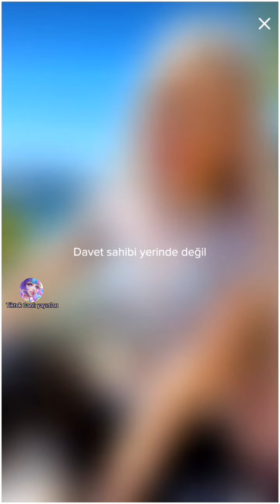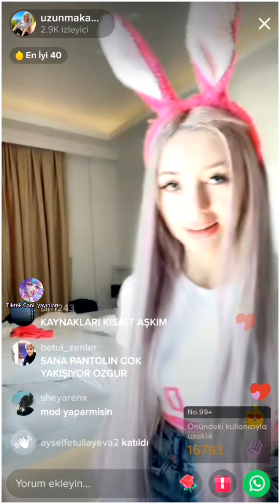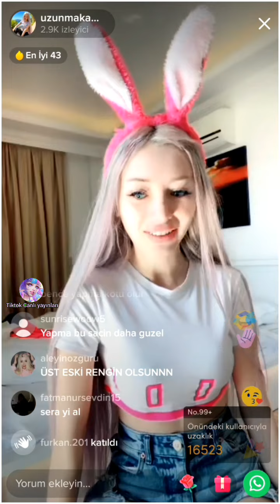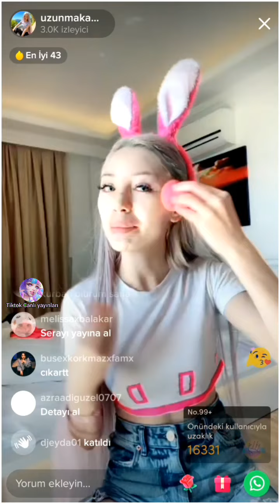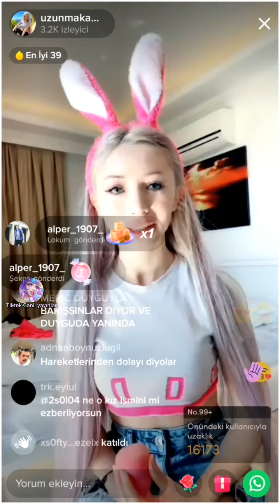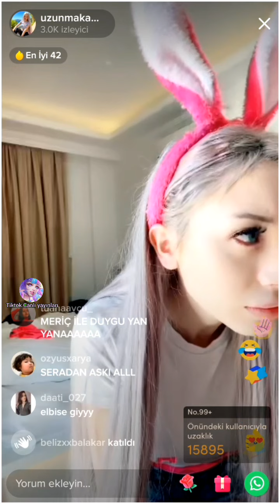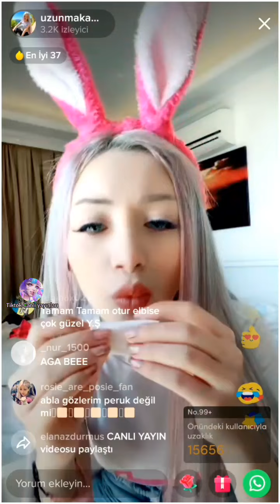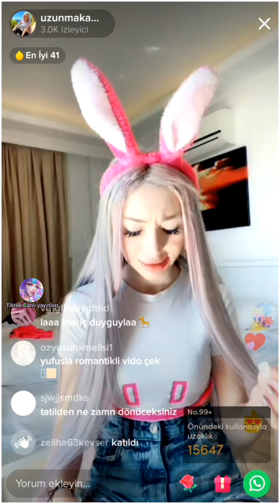Uzun makarna canlı yayında full yeni !! - eğlenceli canlı yayın 😊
Hey sen Merhaba tiktok canli yayınları ailemize hoş geldin🥳
Elimizden geldiği kadar istediğiniz kişilerin Canlı yayinlarini kaydedip kaliteli videolar hazırlamaya çalışıyoruz 🙆‍♀️
🔊Videolardan Anında haberdar olmak için bildirimleri açmayı unutma 🔔
🥰Bizi izledigin için teşekkürler🤗
🙋‍♂️Bir sonraki videoda görüşmek dileğiyle hoşçakal🙋‍♀️
💬Yorumlarda istediğin kişileri belirt bizde çekelim💁‍♀️